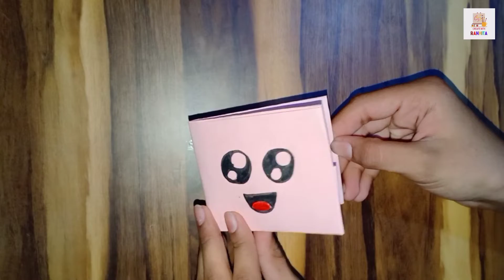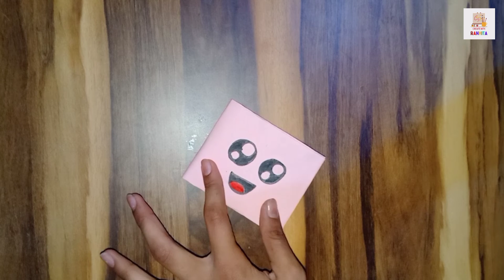How to make paper Wallet l Create with Ranhita l